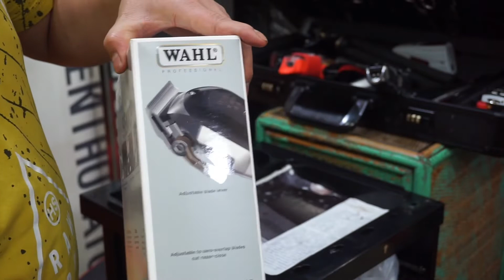WAHL senior cordless 2021 review | unboxing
Wahl senior cordless clipper unboxing and review,